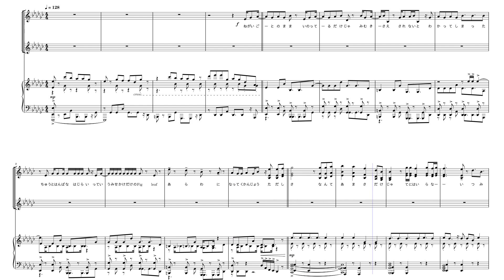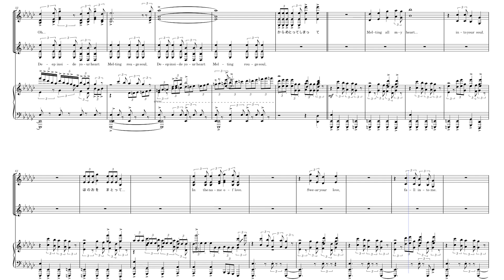【ピアノ楽譜】Melting Rouge Soul／Adam【あんスタ】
Melting Rouge Soul  (Game Edit) / 「あんさんぶるスターズ!! Music」

アーティスト：Adam (乱凪砂 (CV.諏訪部順一)・七種茨 (CV.逢坂良太))
作詞：松井洋平
作曲：Hiroki Sagawa・katsuki.CF・TARO MIZOTE(Relic Lyric, inc.)
編曲: TARO MIZOTE（Relic Lyric, inc.）

再生用にボーカルをビブラフォンで入力しています。
ボーカル+伴奏のピアノアレンジです。